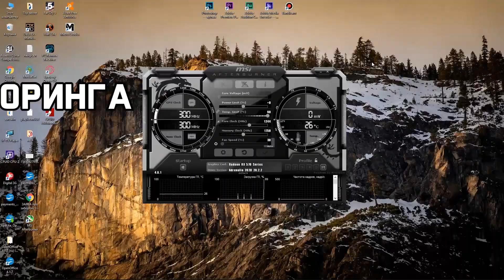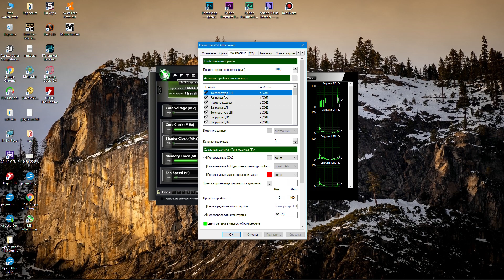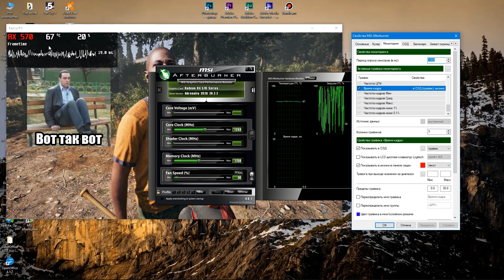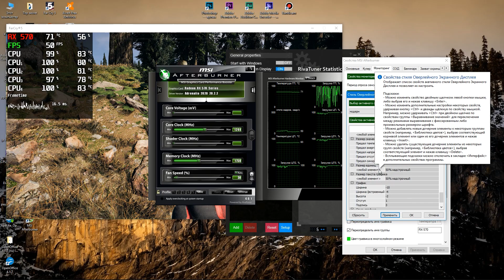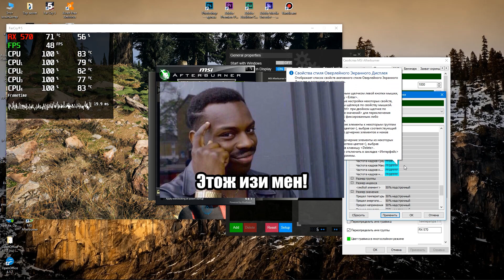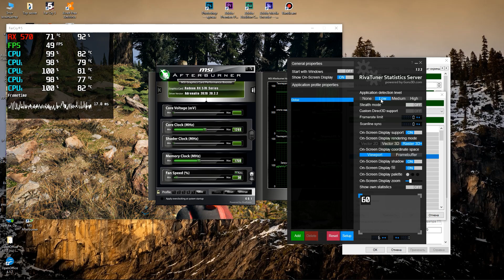MSI Afterburner настройка мониторинга в играх!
Привет всем, в этом видео я расскажу вам как узнать фпс в играх на ПК , при помощи msi afterburner или же мсай афтербернер, ведь включить мониторинг в играх очень просто для этого нам понадобятся такие программы как msi afterburner и rivatuner statistics server.
Начнем мы с вопроса msi afterburner как пользоваться , итак сразу хочу сказать что настройка msi afterburner  не займет много времени
для этого нам достаточно всего лишь открыть msi afterburner  зайти в настройки найти там пункт мониторинг и вставить галочки на против тех пунктов которые вы хотите показать в игре , например если хотите вести мониторинг температуры пк то вам понадобятся такие пункты как температура GPU и температура CPU после того как отметите все нужные вам пункты чтобы посмотреть посмотреть фпс в играх просто запустите нужную вам игру.Чтобы настроить оформления оверлея вам нужно будет зайти в rivatuner statistics server и настроить размер оверлея и если хотите то там можно поставить.
Надеюсь я  помог вам разобраться с программой  MSI Afterburner.